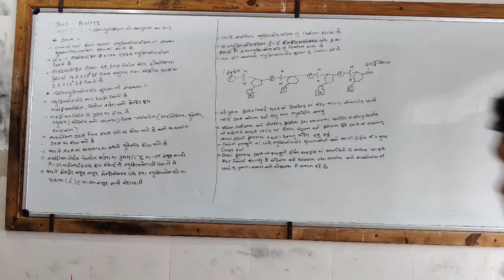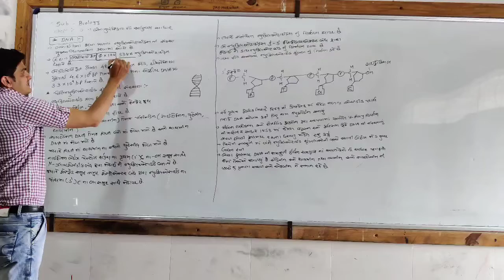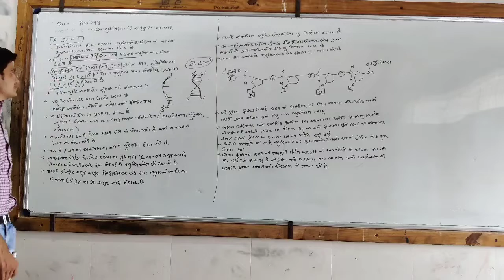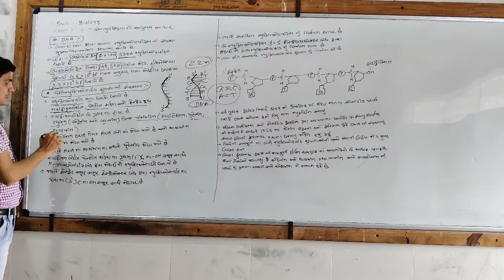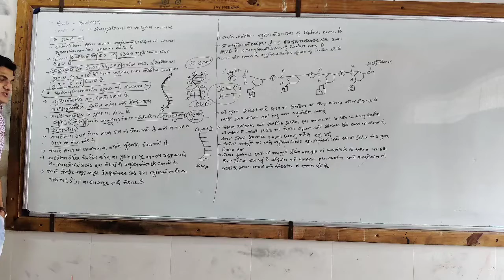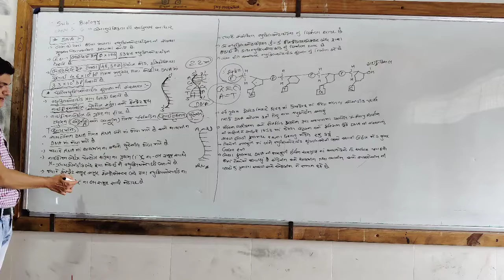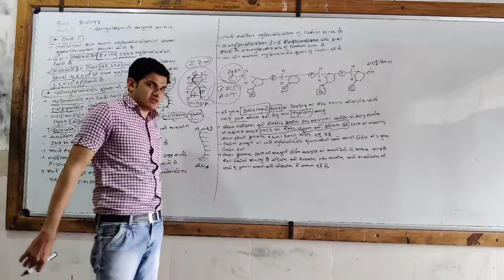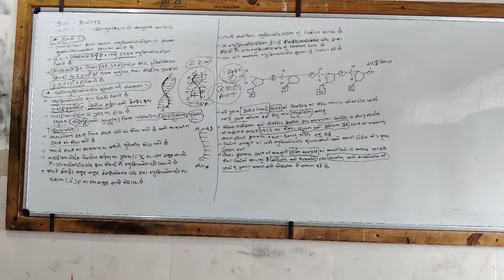Std - 12. Biology, Ch - 6 lecture no - 1